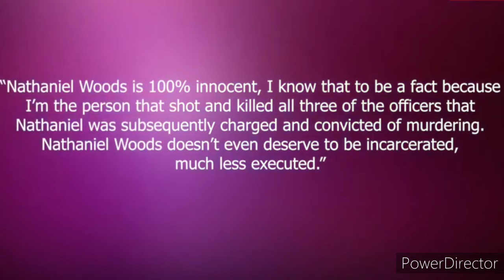Lost In Thought - Nathaniel Woods